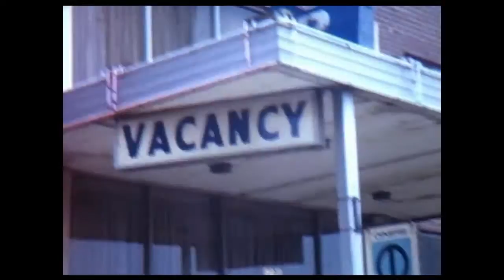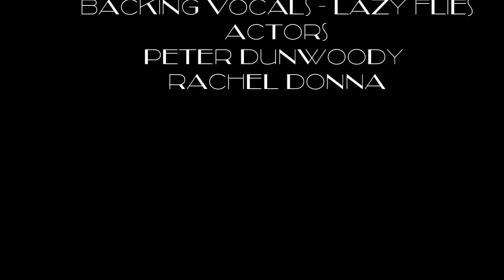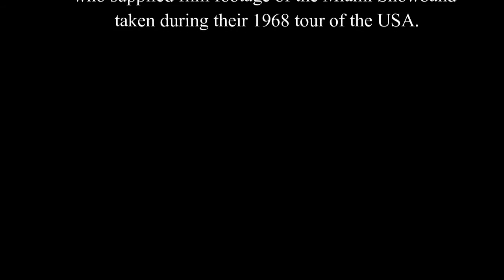MIAMI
Stephen Dunwoody's tribute to his uncle, Brian McCoy, a member of the Miami Showband who tragically lost his life in 1975, together with Fran O'Toole and Tony Geraghty. Special thanks to the McCoy family for the use of film recorded by the band in 1968 during their tour of the US. This film has never been seen in public before. Song written and produced by Stephen Dunwoody.